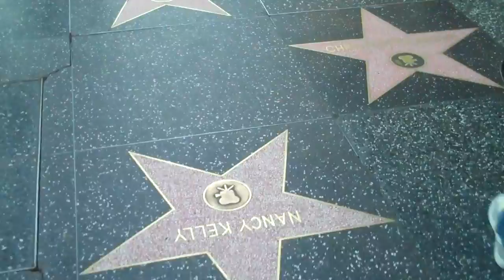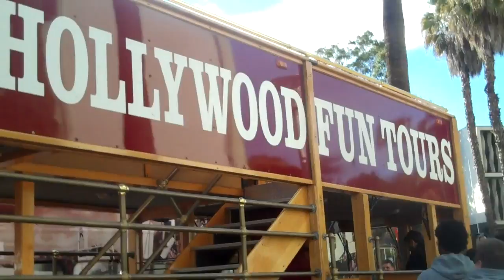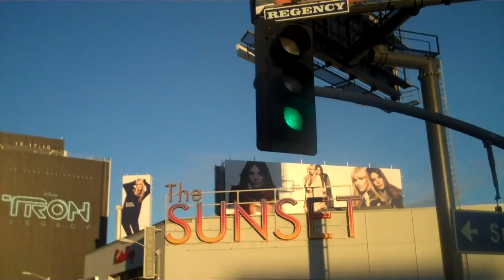TU WBB Goes to Cali - Destination: Hollywood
On day four of the Temple women's basketball team's trip to California, the Owls prepared to face #13 UCLA, but also took time to enjoy the sights of Hollywood.